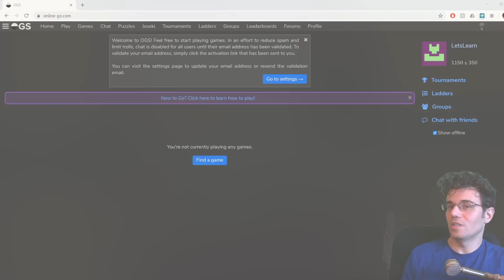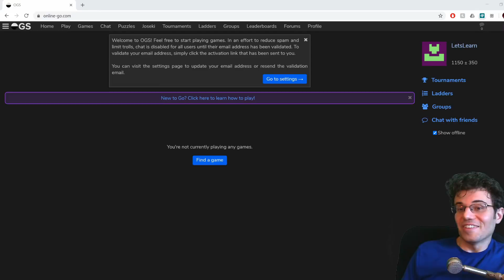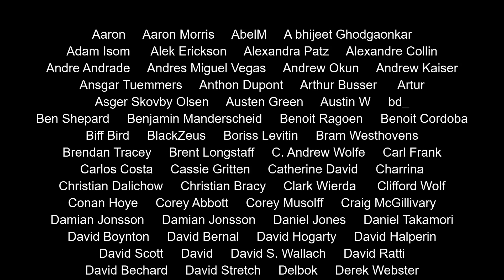Nick Sibicky Go Lecture #392 - So You Wanna Play 19x19?